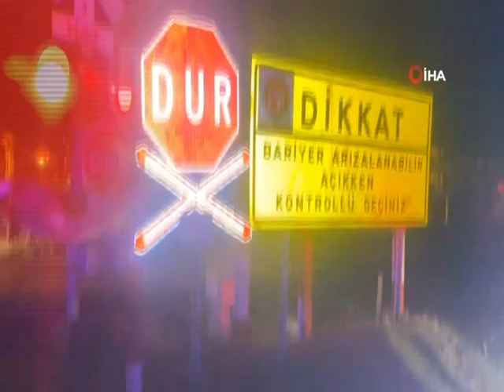TREN ARACA ÇARPTI 2 YARALI